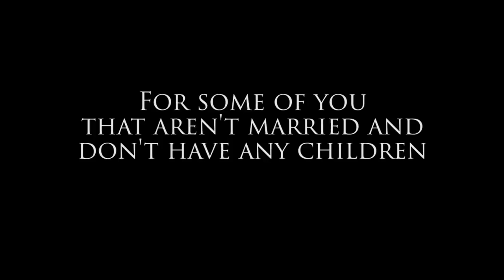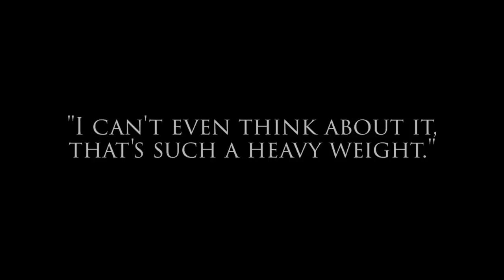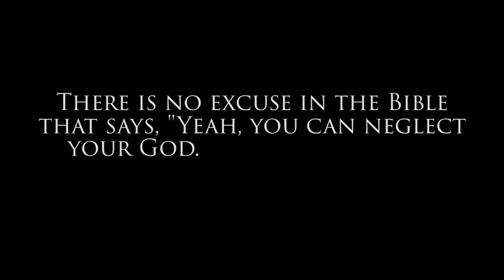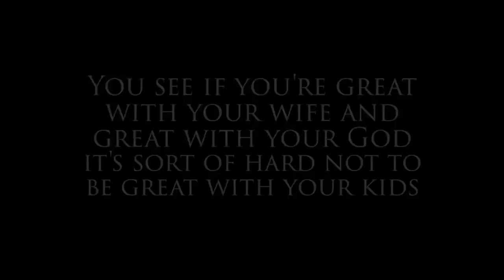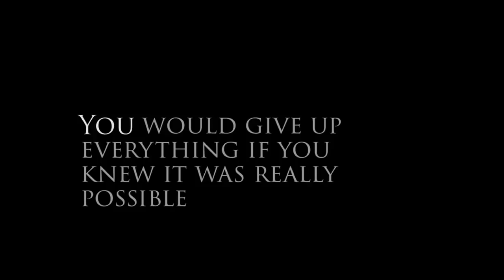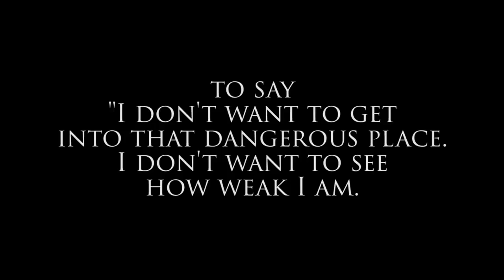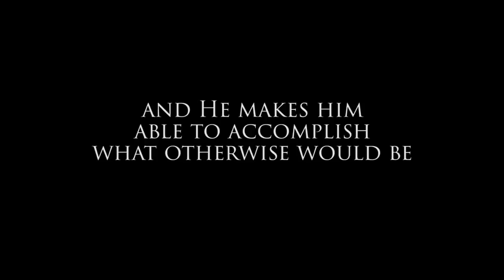THE IMPOSSIBLE LIFE - The Impossible Life Trilogy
Amen amen!! Powerful! Thank you Jesus for calling us to stand on an immovable foundation !!